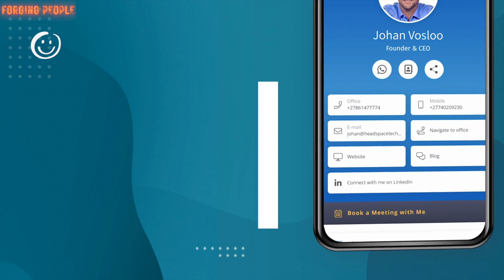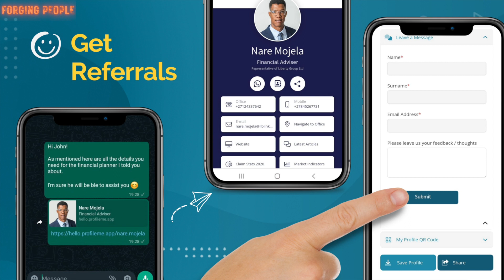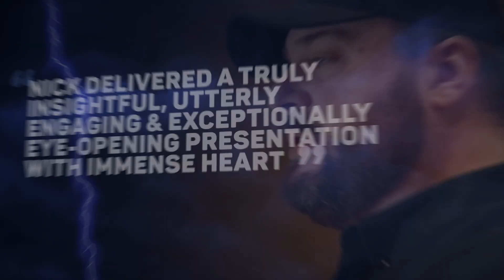The Nick Elston Show - Season 6 Episode 10 - featuring Lisa Shepherd!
Nick Elston is a leading Inspirational Speaker, Transformational Speaking Coach & Founder of Forging People ‘Transformation Through Speaking’ - empowering, inspiring and educating people to step up, find their voice & truly be heard in life, in education, in leadership, in influencing & in business.

The Nick Elston Show brings you the people who inspire, motivate, educate & engage in all walks of life - sharing their insights & experiences honestly, unfiltered & off script!

This week, in the 10th episode of Season 6, Nick speaks to the brilliant Lucy Griffiths -  Entrepreneur, Coach, Author & Journalist!

Themes we cover in this episode;

- Lisa’s journey through family life, education & the road to where she is today.
- Growing up in Germany, through Vienna & on to Leeds!
- Being strong willed, passionate & determined & how it has contributed to her success.
- Being a ‘Silent Rebel’ & coming from a ‘Patchwork Family’.
- The cultural differences between life in Germany & life in the UK.
- The story behind The Biskery & how it’s thrived despite the pandemic & economic challenges.
- The importance of culture in business & supporting an environment of positive Mental Health.
- Plus laser printed biscuits, spreading kindness in biscuit form & why we should all light a candle in the morning!   Plus, of course - Lisa’s ‘walk on music’ of choice & lots, lots more along the way!

Lisa shares with such vulnerability, openness, candour, clarity & humour - such a great guest - an engaging, inspirational & powerful episode.

The Nick Elston Show is available via YouTube, Apple Podcasts, Spotify, Google Podcasts, Amazon Music, Audible, BBC Sounds & most podcast platforms.

In the meantime, please stay tuned for upcoming episodes of The Nick Elston Show by hitting subscribe, show the love by hitting ‘like’ - Nick has more amazing guests coming your way very soon!

If you have been affected by any of the themes covered in the show, please go for trusted organisations & support.